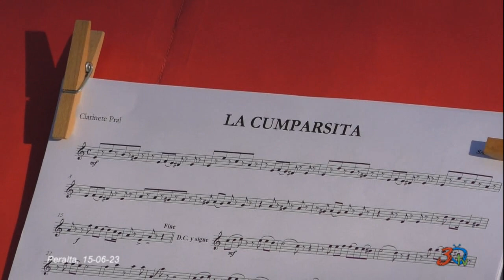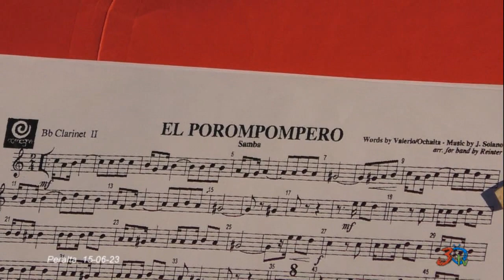Peralta, Concierto de Viento, 15-06-2023